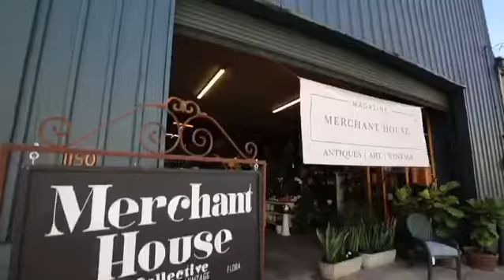Object Biographies New Orleans Magazine Merchant House Walk Through Part One